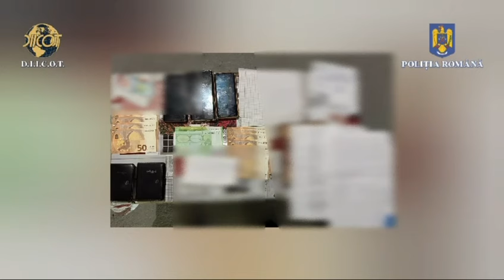PERCHEZIȚII LA MAI MULTE IMOBILE ȘI PENITENCIARE, ÎNTR-O CAUZĂ PRIVIND OPERAȚIUNI CU PSIHOACTIVE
La data de 23 iulie 2024, polițiștii Brigăzii de Combatere a Criminalității Organizate Pitești, împreună cu procurorii D.I.I.C.O.T. – Serviciul Teritorial Pitești, au pus în aplicare 22 de mandate de percheziție domiciliară, în județele Argeș, Teleorman, Gorj, Ilfov și municipiului București, inclusiv în 4 unități de penitenciar, într-o cauză penală privind săvârșirea infracțiunilor de constituirea unui grup infracțional organizat, efectuare, fără drept, de operaţiuni comerciale cu substanţe susceptibile de a avea efecte psihoactive, în forma continuată,  alte operaţiuni privind circulaţia substanţelor dopante cu grad de mare risc şi a produselor care conţin substanţe dopante cu grad de mare risc, fără drept, și deținere de droguri de mare risc, în vederea consumului propriu.